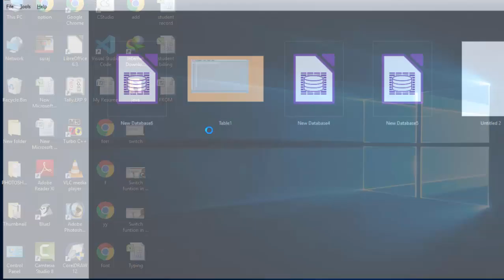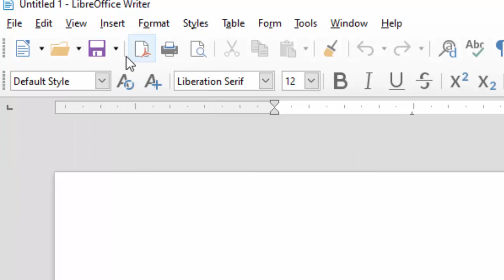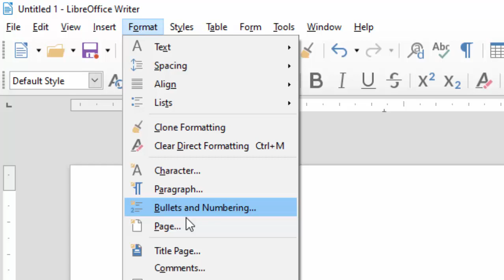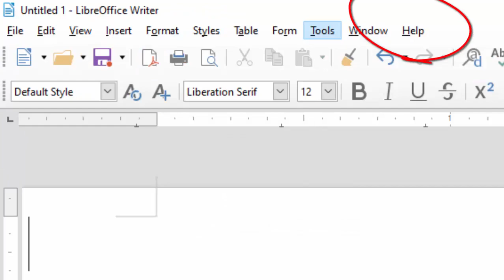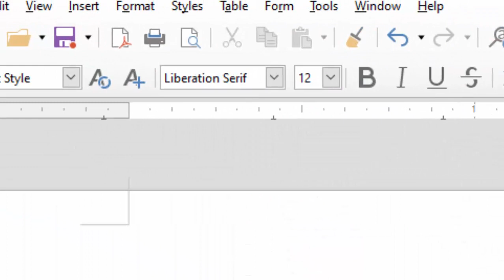Page setting in libre office